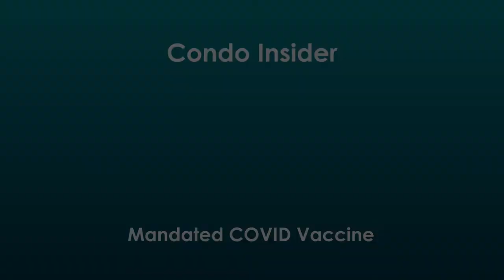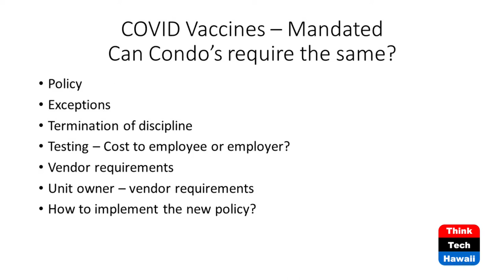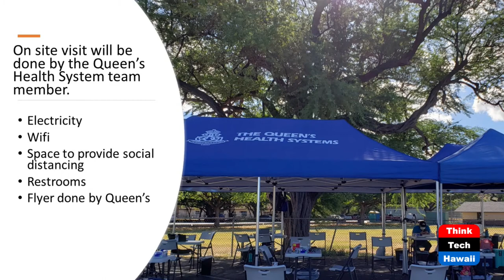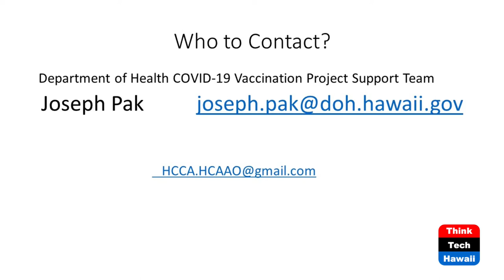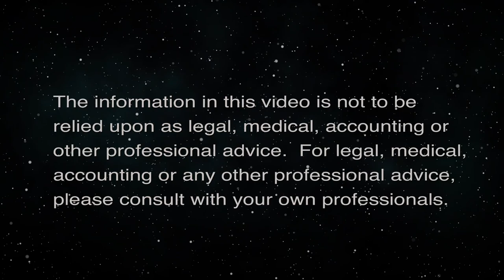Mandated COVID Vaccine (Condo Insider)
Condo's and Vaccine Policies.  The host for this episode is Raelene Tenno.  The guest for this episode is John Knorek.

With the State and City requiring mandated employee vaccinations, how will this impact Condo AOAO employees.  Can AOAO's also require mandated vaccinations or weekly testing at the cost of the employee?  Condo's are communities in themselves, can the board require vaccination of all residents as they have a duty to protect?  How do we start to implement the policy and procedure and how do we handle any exemptions?